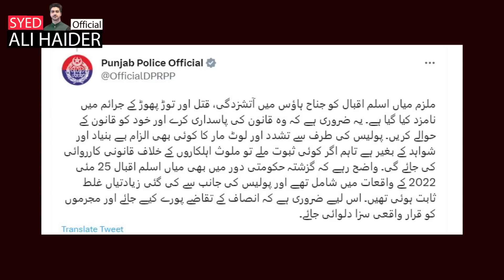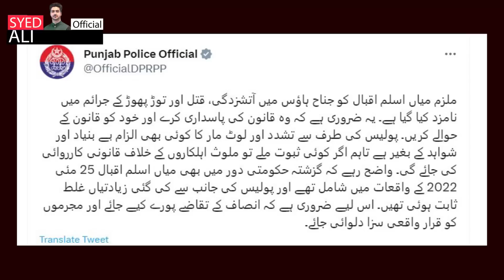What Happend With Mian Aslam Iqbal's daughter | Detail By Syed Ali Haider